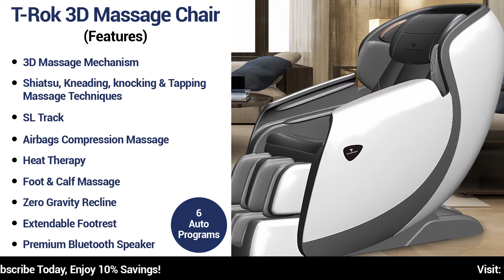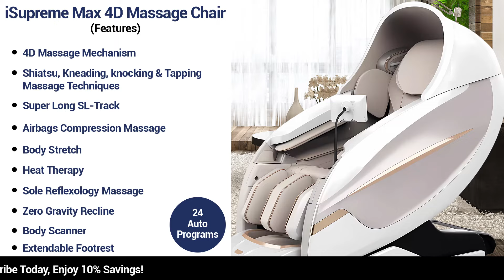VComfort UK Massage Chairs: Elevate Your Relaxation Experience!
Welcome to VComfort UK, your gateway to unparalleled relaxation! Explore our exquisite range of massage chairs designed to elevate your well-being and redefine the art of comfort. From the therapeutic MeDiFit to the opulent iSupreme Max 4D, each chair promises a journey into tranquility.